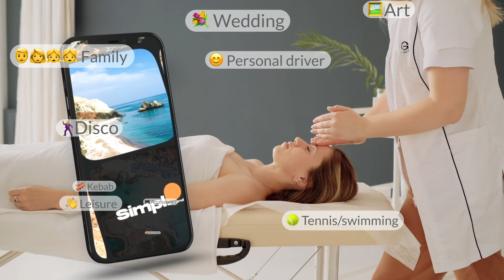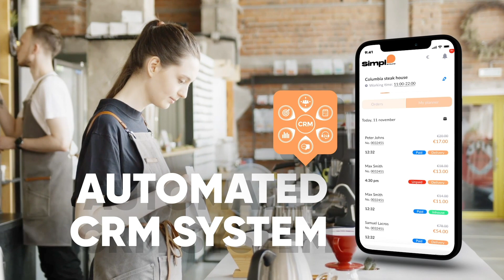Simple Around for Partners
A new marketplace that helps you attract new tourists, organize online sales and increase your profit.

Solutions for your business:
- Customize your account & add products
- Attract new clients
- Post special offers to sell more